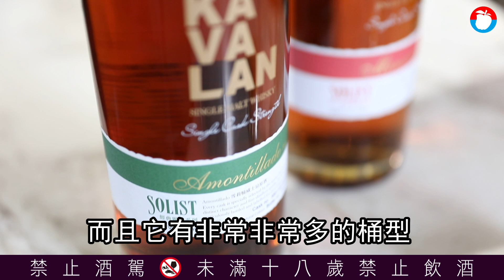單桶vs原桶強度 解析珍稀威土忌原酒 品酒 | 台灣 蘋果新聞網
台灣向來是蘇格蘭威士忌品牌兵家必爭之地，近年台灣的飲酒文化逐漸走向精緻化，使威士忌不再是單純的酒精性飲品，更是收藏藝術品與新興的投資標的；其中未經稀釋、維持原始橡木桶酒精強度的威士忌原酒，除了具有獨一無二的風味與個性，加上其不易取得的珍稀性，也因此誕生許多夢幻酒款，成為不少品酒人士追求的目標。

※禁止酒駕，飲酒過量有害健康。未滿十八歲請勿飲酒